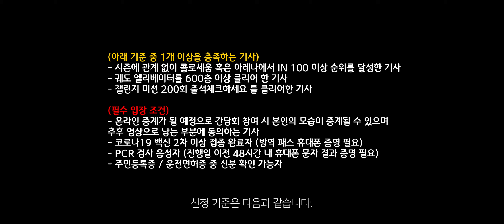가디언테일즈 3/19 첫 유저 간담회 세부 일정 발표